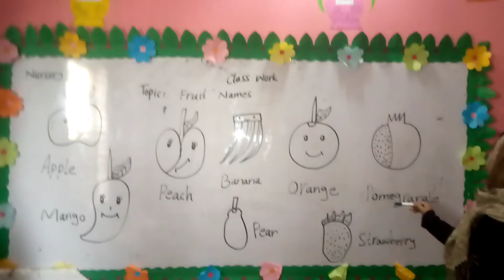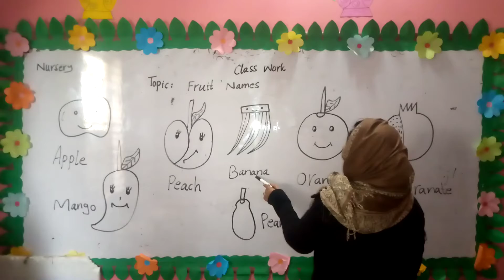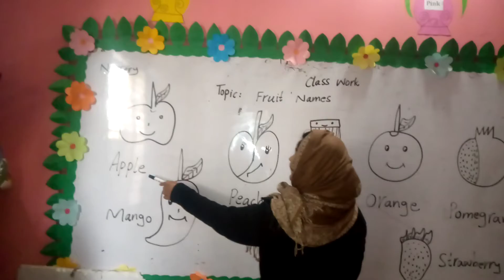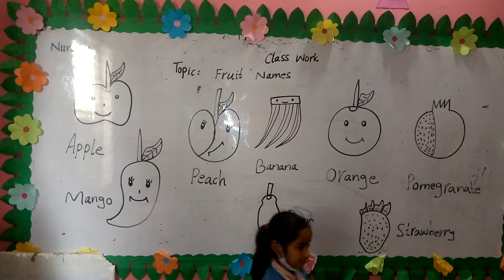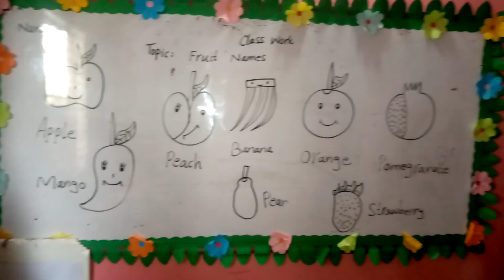lecture 348 English fruits 🍑🍓 names learn class Nursery ( saima Qaisar)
fruit 🍓🍑 names learn#motivation